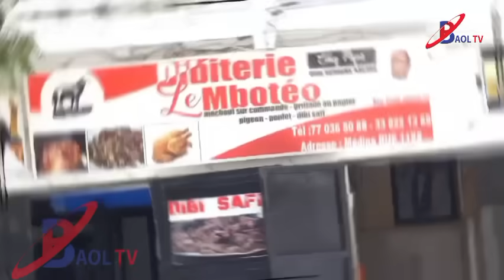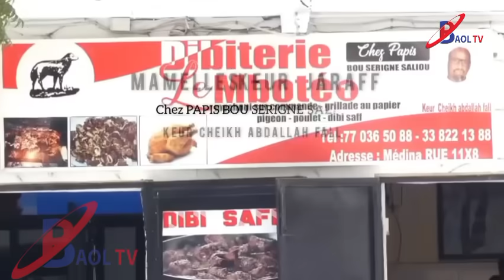Khekh Bou metti mo am Chez Niang bou ndaw avant son Depart Ehh la tension monte..